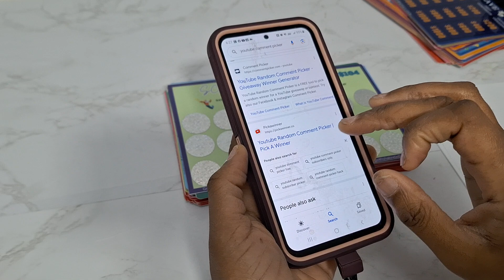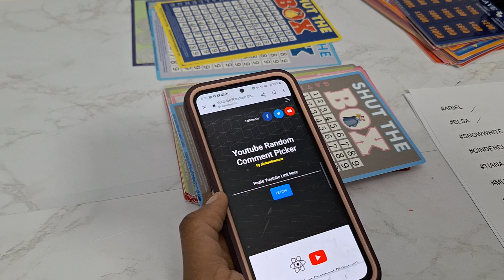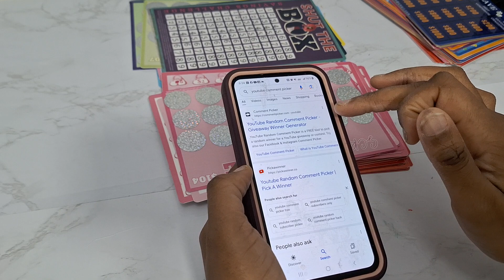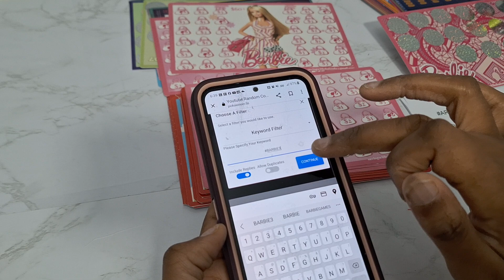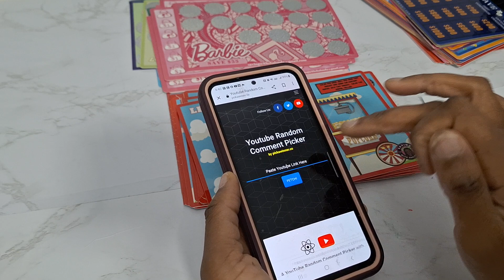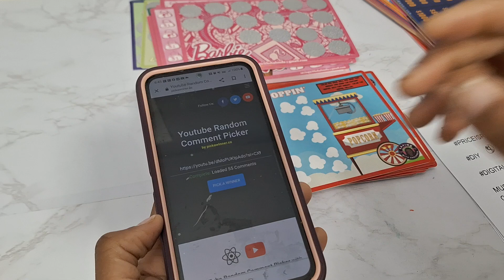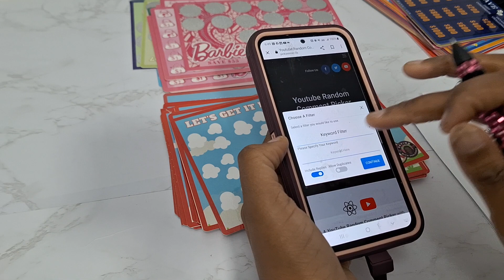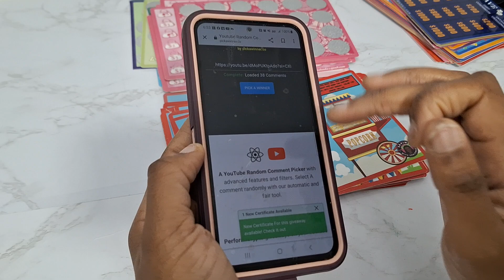GIVEAWAY WINNERS PART ONE/1K GIVEAWAY/BUDGETING COMMUNITY/SAVINGWITHSHALONDA/SAVINGS CHALLENGES/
Hey guys!

Welcome back to the channel! Happy Friday!

In today's video, I'll be announcing  the winners for my 1000 subscriber giveaway. 😊🥰

2)Be 18 years or older

That's it.  There will be multiple winners!